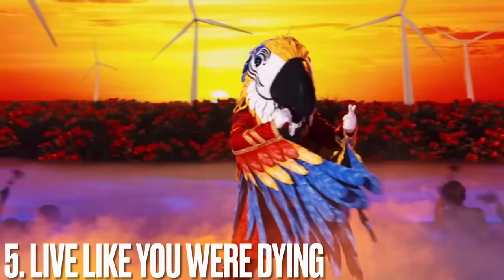Macaw Performances Ranking (The Masked Singer US)